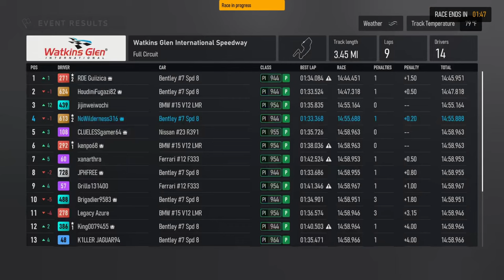Early LMP Win Taken Away On The Last Lap!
Watch as the LMP Proto Series takes on Watkins Glen in this exhilarating Forza Motorsport gameplay. Get ready for intense racing action and high-speed thrills!

Start of Race. 0:27
Start of Lap 2. 2:11
Start of Lap 3. 3:48
Start of Lap 4. 5:24
Start of Lap 5. 6:54
Start of Lap 6/Start of pit stop. 8:29
End of pit stop. 8:58
Start of Lap 7. 10:31
Start of Lap 8. 12:04
Battle for First! 13:24
Final Lap! 13:37
I Make a Terrible Rejoin. 13:47
End of Race. 15:10